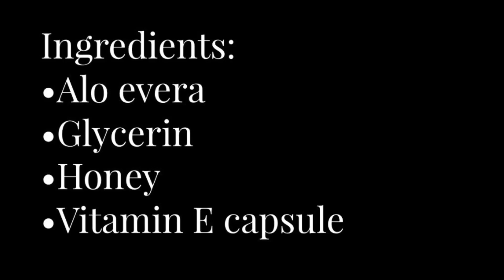Beauty tips/Skin Whitening & Moisture Treatment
Aloe Vera Gel - 1tsp
Glycerin - 1/2tsp
Honey - 1/2tsp
Vitamin E - 2 capsule